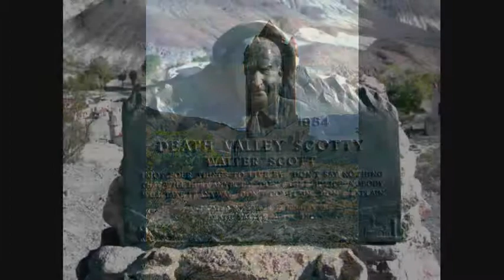Scottys Castle Death Valley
Scotty's Castle Death Valley National Park, California.